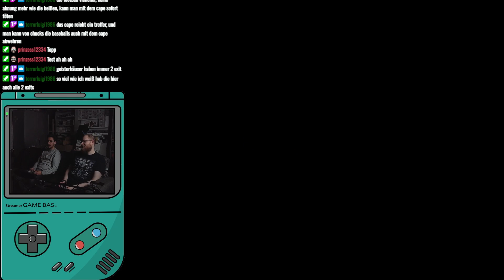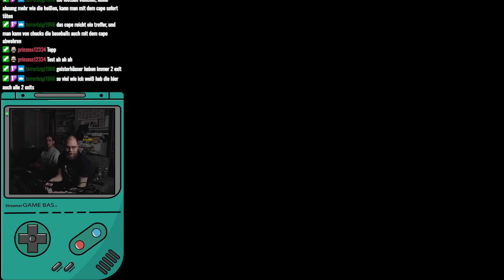Super Mario World #12 | SNES Mini + Senryu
Let's Stream Super Mario World [SNESMini][HD][German][#12] + Senryu

Infos zum Game:
⬛ Titel: Super Mario World
⬛ System: SNES Mini
⬛ Release: 2017
⬛ Developer: Nintendo
⬛ Publisher: Nintendo

Verfügbare Systeme:
⬛ SNES [Retail]
⬛ Nintendo Game Boy Advance [Retail]
⬛ Nintendo Wii [VC][Digital]
⬛ Nintendo Wii U [VC][Digital]
⬛ New Nintendo 3DS [VC][Digital]
⬛ Nintendo Switch [Online-Abo][Digital]
⬛ SNES Mini [System]

Meine Kauf-Empfehlungen:

*Super Mario Bros. Wonder [Nintendo Switch]
*Nintendo New Super Mario Bros. U Deluxe [Nintendo Switch]
*Super Mario Maker 2 [Nintendo Switch]